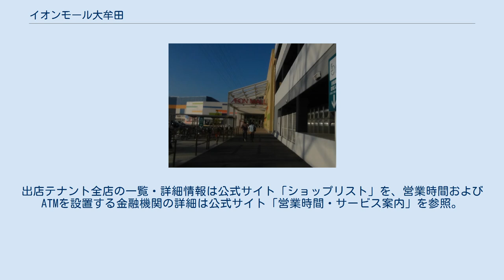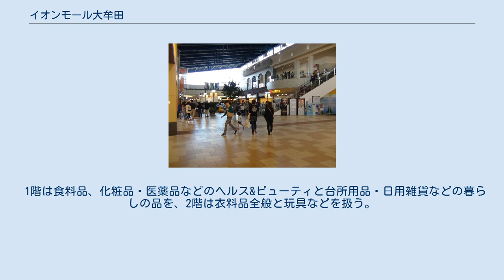イオンモール大牟田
イオンモール大牟田（イオンモールおおむた）は、福岡県大牟田市岬町に所在するイオンモール株式会社運営のモール型ショッピングセンターである。
 大牟田市の西部、有明海近くに立地し、近隣には有明海沿岸道路大牟田ICや諏訪公園、大牟田市石炭産業科学館などがある。
 当初、イオン小郡ショッピングセンターとともに2009年に開業する予定であったが、世界的な不況やテナント獲得不足などの理由により開業を延期し建設もストップさせていた。
その後、テナントの獲得にめどが立ったことなどから建設を再開し、2011年3月18日に開業した。
 建物は鉄骨造地上2階建て、専門店モール長は約250mである。
敷地内には、北側の遊水池に約25種に及ぶ希少生物の生息環境保全を目的としたビオトープが整備されるほか、大牟田市消防本部の要請によりドクターヘリ離着陸用のヘリポートが設置されている。
 イオン大牟田店 核テナントはイオン九州株式会社が運営する総合スーパー・イオン大牟田店 である。
イオンブランドの新設店舗としては九州初となる。
 このほか、シネマコンプレックスと約140の専門店が出店している。
専門店のうち10店舗が九州初出店、76店舗が筑後地区初出店である。
出店テナント全店の一覧・詳細情報は公式サイト「ショップリスト」を、営業時間およびATMを設置する金融機関の詳細は公式サイト「営業時間・サービス案内」を参照。
 1階は食料品、化粧品・医薬品などのヘルス&ビューティと台所用品・日用雑貨などの暮らしの品を、2階は衣料品全般と玩具などを扱う。
 イオン大牟田店に関するカテゴリ: